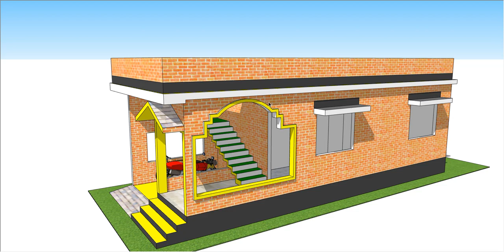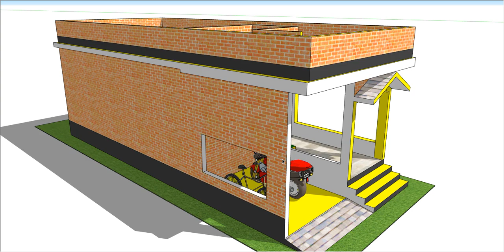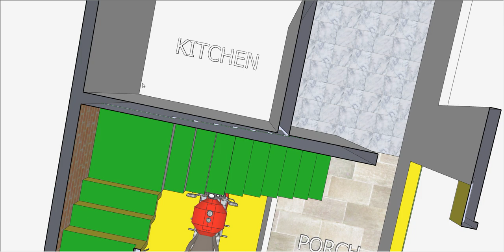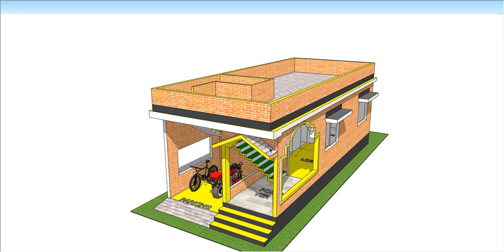बाहर से सीढ़ियों और कार पार्किंग के साथ एक सुंदर घर का डिज़ाइन II 15 x 35 house plan design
बाहर से सीढ़ियों और कार पार्किंग के साथ एक सुंदर घर का डिज़ाइन
15 x 35 house plan design
15*35 HOME DESIGN
15 x 35 ghar ka naksha